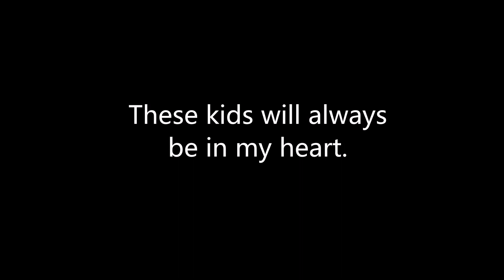HOME DAYCARE l SAYING GOODBYE TO A DAYCARE KID!